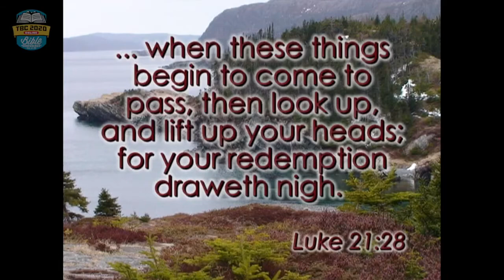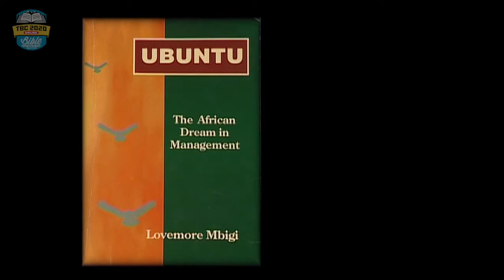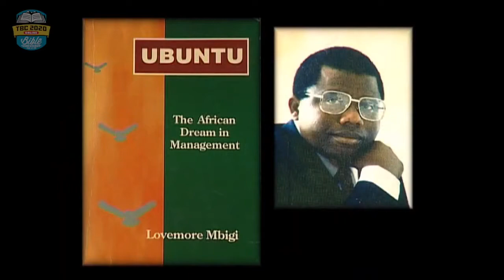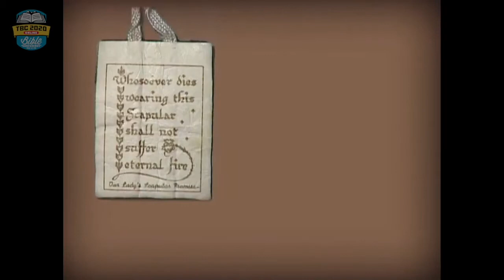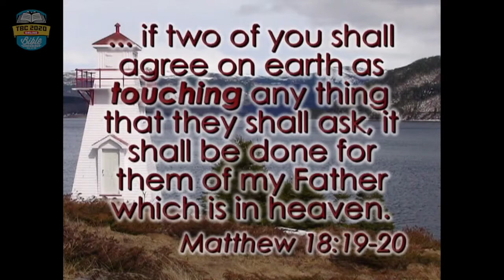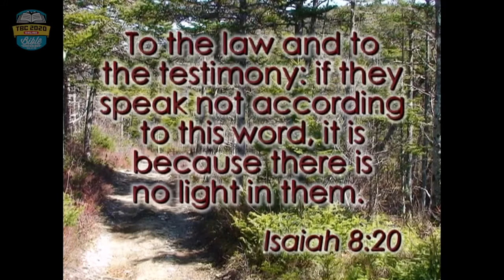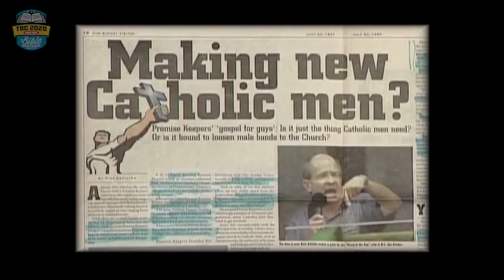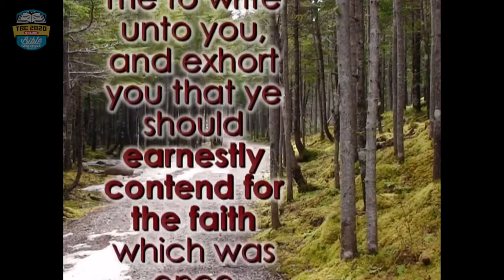Dave Hunt - Engano na Igreja - Onde isto está no levando? (Legendado Português)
Edificante mensagem do falecido pastor Dave Hunt sobre os enganos e heresias que adentraram a igreja nos últimos anos.
Eu só consegui o vídeo em inglês, então fiz uma legenda em português para que os cristãos brasileiros possam ser abençoados com essa impactante e verdadeira mensagem que já nos mostrava os perigos das heresias e do ocultismo na igreja.
Ao assistir você verá muita similaridade se comparar alguns pastores americanos citados com diversos pastores e televangelistas brasileiros que adotaram os mesmos terríveis, satânicos e heréticos métodos em suas igrejas.

Para assistir com a legenda em português, clique em Settings, depois em Subtitles e escolha Portuguese (Brazil) .

Se estiver assistindo de um celular, clique nos três pontos, depois em Captions e selecione Portuguese (Brazil) para ver as legendas em português.

Se a mensagem te edificou, por favor apoie o canal. Dê um like, comente.